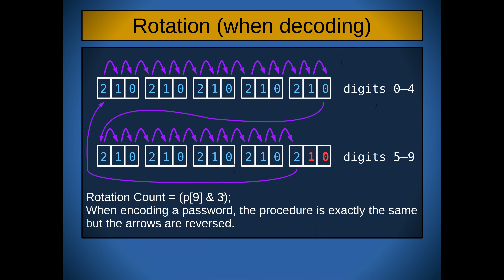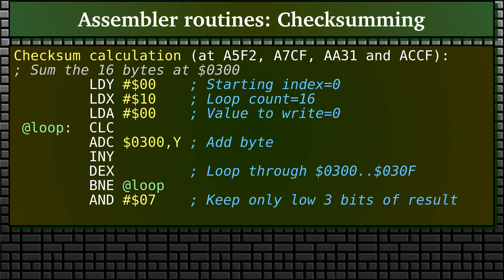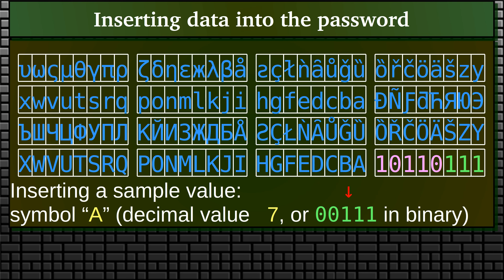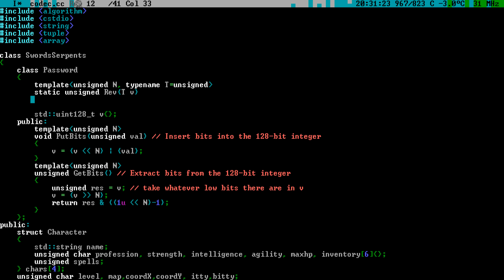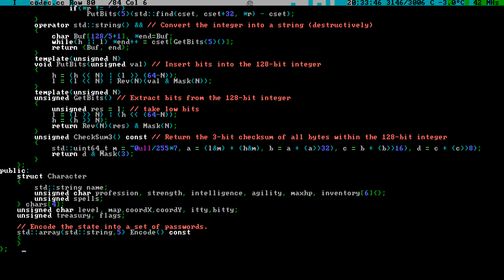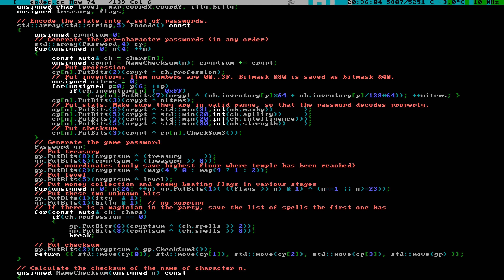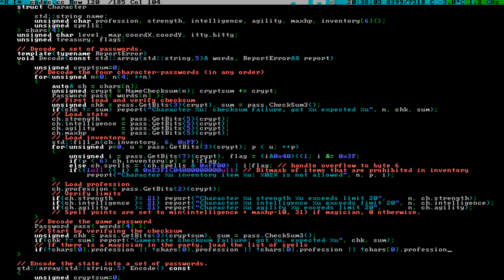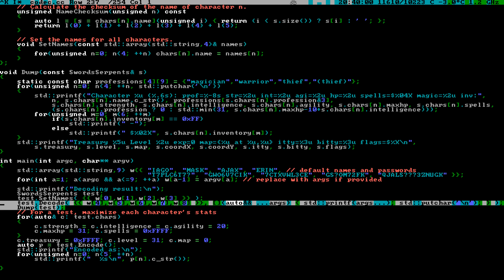Swords & Serpents ※ Cracking Videogame Passwords S1e12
There is so little music in Swords & Serpents, that I had to borrow some from other games. In approximate order of appearance: Uninvited, Shadowgate, ShinjukuTyuuouKouen Satsujin Jiken Tantei Jinguuji Saburou, Gargoyle's Quest II, Daimashikyou Galious, Ide Yousuke Meijin Jissen Mahjong, Tao, Taiyou no Shinden-Asteka 2, Times of Lore, The Wing of Madoola, Wonder Project J